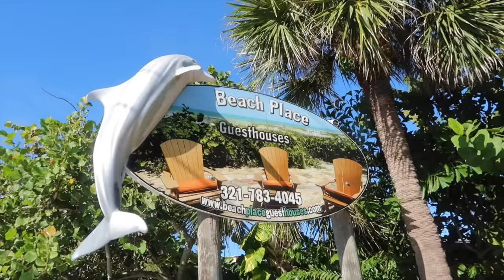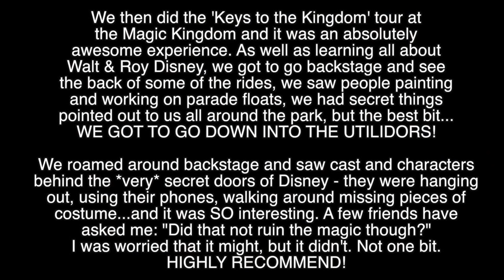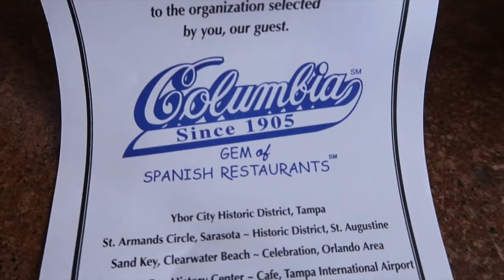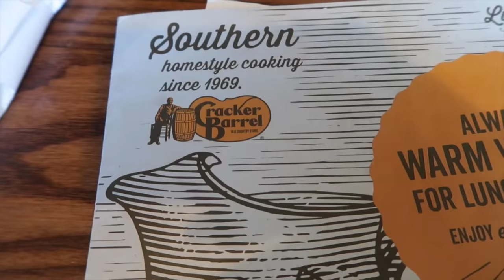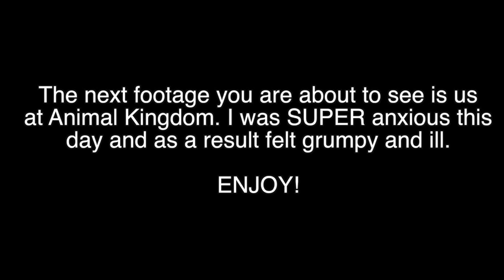Disney World 2018 ♕ Princess & the Vlog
I just got back from a 16 night Florida vacation. Enjoy this concise video-summary of (as usual) a magical and wonderful - but anxiety filled - holiday with my family! Love, G Xx

And finally, don't forget to hit that little bell so you'll be notified of whenever I upload a brand new video.

**Make sure that you have pressed the little bell symbol so you have NOTIFICATIONS turned on for my channel which means you will be notified everytime I upload a BRAND NEW video!**